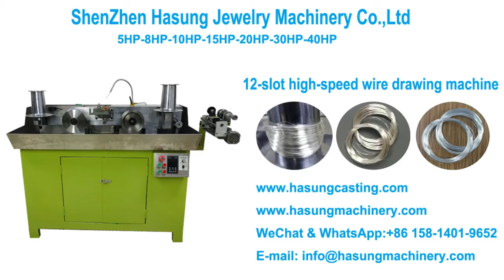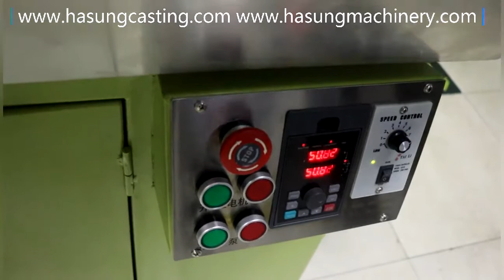12 Passages Wire Drawing Machine